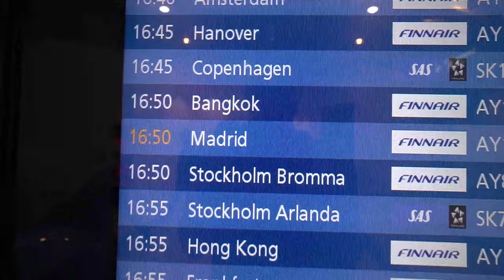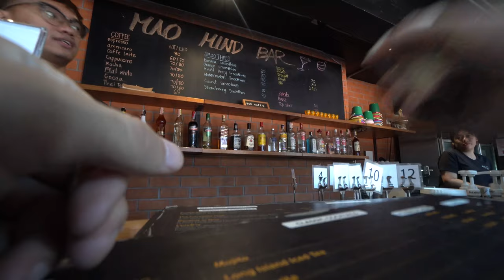First day in Thailand, attacked by a teddy bear!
First days vlog in Thailand, Bangkok. from travel to "attack".